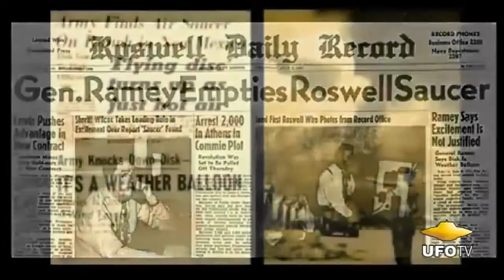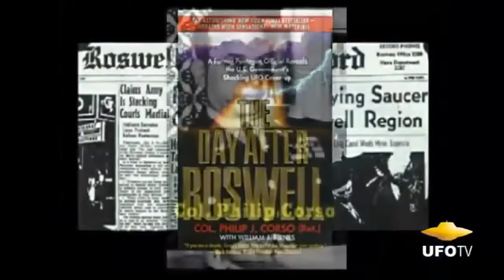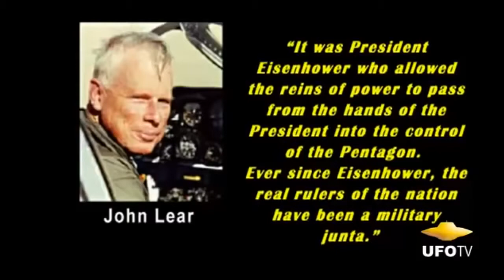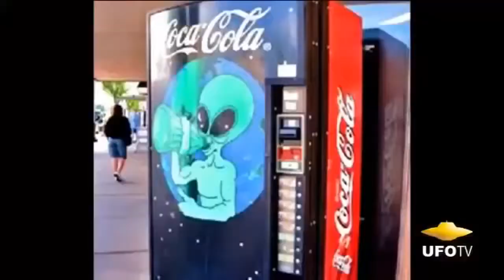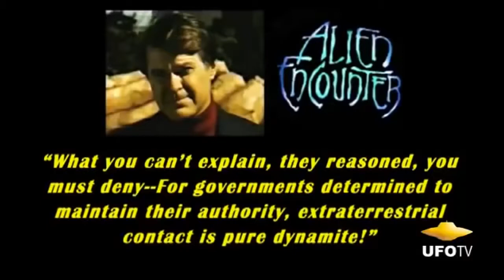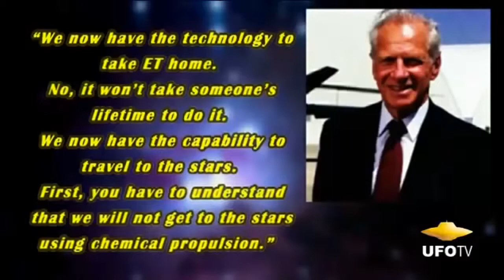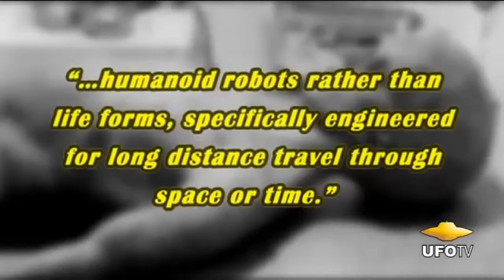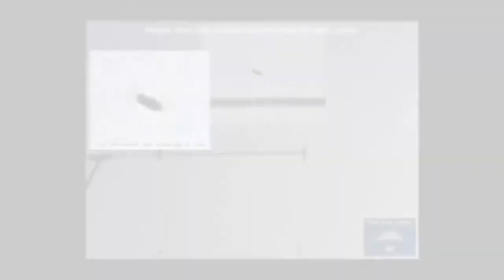Alien UFO Day After Disclosure Documentary 2017 | UFO Singtings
UFO Singtings Channel
Comment anything as ud like